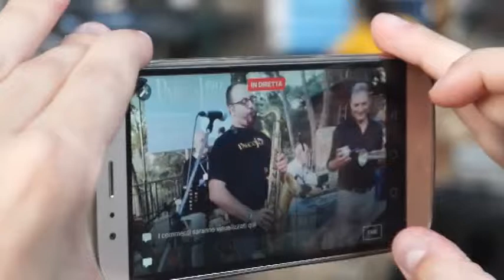PARCO JAZZ 2017, ''ABBIAMO FATTO LA STORIA'', DUEMILA PERSONE AD ALTOFONTE del 10-07-2017